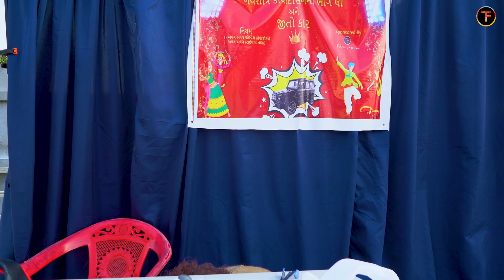નવરાત્રી ધમાલ | Navratri Special 2023 | Filmact Team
Hey !!! if you like this video so don’t forget to Subscribe to our channel……like this Video Share it with your Friend and drop your Questions and Suggestions in the comment box… . new video soon on this channel so don’t forget to subscribe ….

Social media site:
Channel Director "Krish Patel"

Thanks to the supporting team { Filmact Team }

Producer: Ritesh Patel
Director: Krish Patel
Video Editor: Krish Patel

Bhailu
Krunal
Vaibhav

for featuring in video

Thanks to Cast Team, Side Characters, and Supported team

Second Channel: {Filmact Massala} With amazing Vlogs,*BTS*, Announcements, Video Trailer, Festival fun, Festival series cinematic, and much more.

navratri drawing
navratri decoration ideas at home
tanishq navratri gift
navratri colour
navratri coming soon status 2023
2023 navratri colour
navratri colour 2023
navratri special drawing
navratri makeup look
navratri colors 2023
navratri outfit ideas
navratri look
navratri drawing easy
navratri baby photoshoot at home
navratri dress ideas
navratri
navratri saree colour 2023
navratri colours
navratri ringtone
navratri colours 2023 list
navratri dress
navratri hacks
navratri look ideas
coming soon navratri status 2023
navratri song
navratri diet plan for weight loss